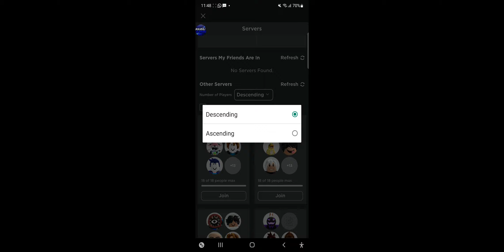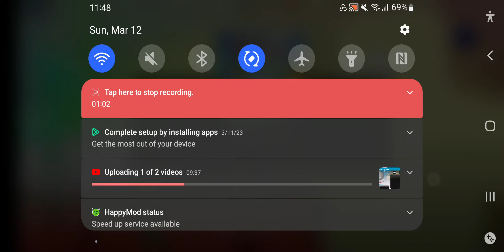March 14, 2023